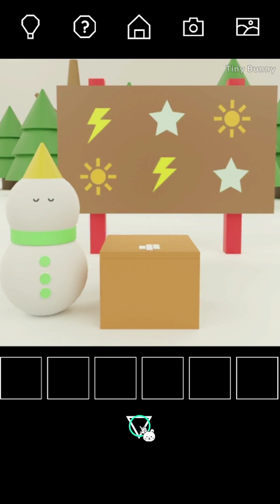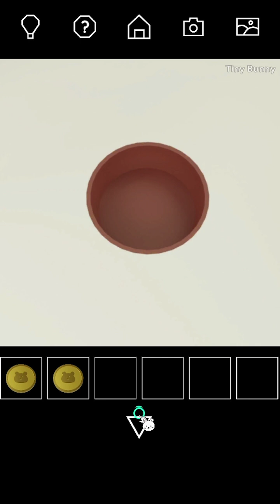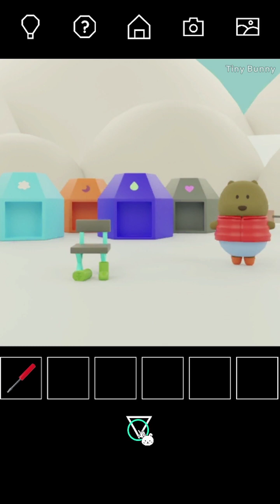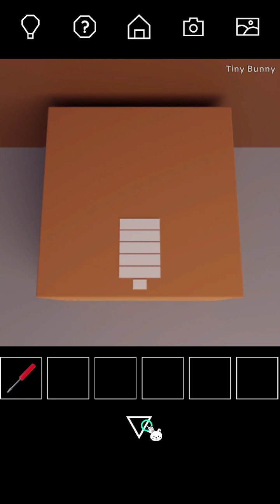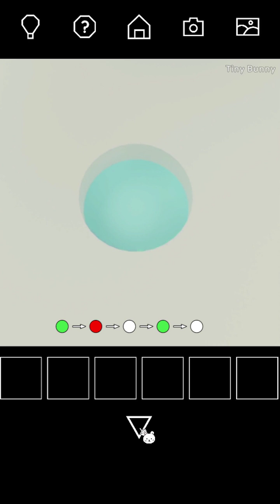Escape Game Collection 2 Skiing Walkthrough (nicolet.jp) | 脱出ゲーム Collection 2 攻略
Escape Game Collection 2 Skiing Walkthrough (nicolet.jp)
脱出ゲーム Collection 2 Skiing 攻略 공략
Escape Game Skiing Walkthrough